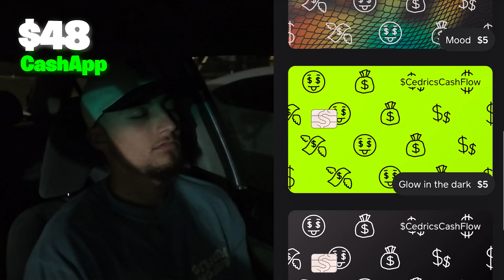Back to how we started. Fresh Start, again...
Today was a step in the right direction, I was able to do a couple of good habits, and also work on my side hustles while doing so. I will start documenting more of my day again, as time goes it will begin to regain structure.